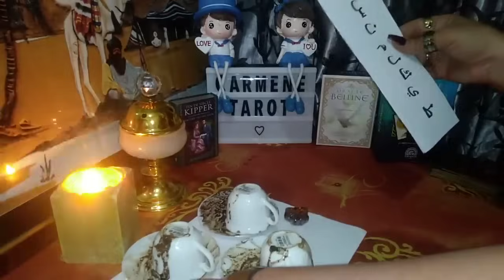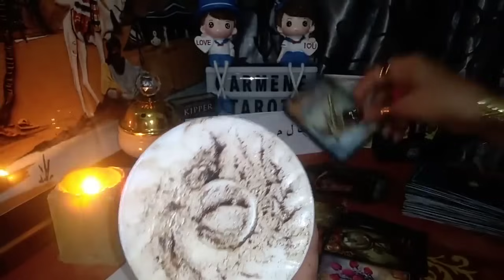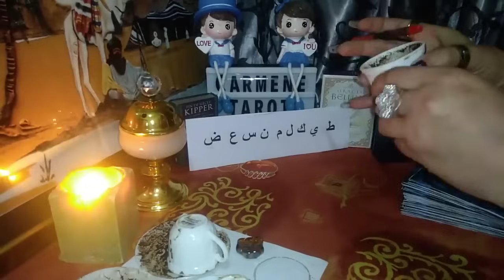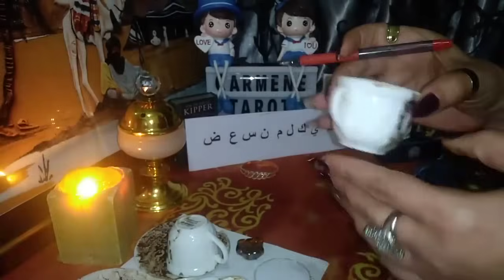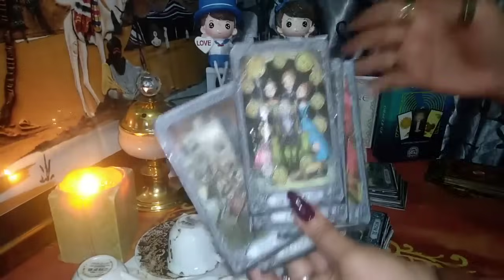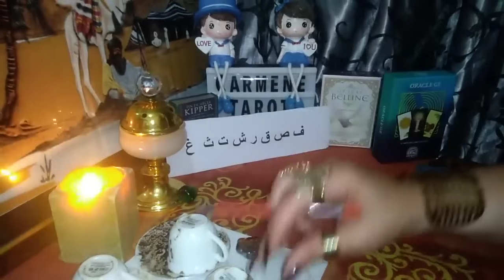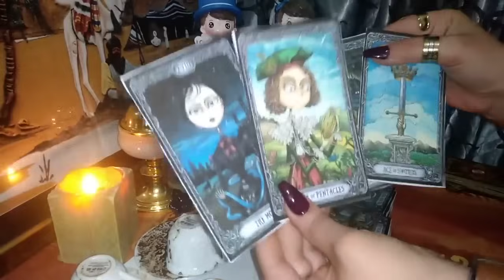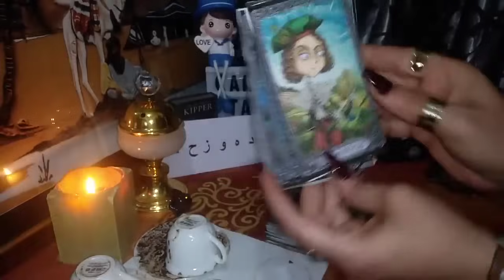ضمرة عامة بفنجان القهوة حسب اول حرف من اسمكم حرف خ في المجموعة 2 نعتذر عن عدم طبعه 1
مكرر
تاروت_مشاعر_الحبيب_المبتعد أبراج_قاموس_تهكير_العقل_الباطن_منفصلين_مرتبطين_عزاب_كراش_خيرة_كارطة_بيضاء_سمراء اختر_كارت_تاروت_الحبيب_توقعات كشف_تارو_روحاني_قراءة_تحليلية_إستخارة_مضبوطة_ااختر_كارت _هل_هناك_عودة_للمنفصلين#/كارما_الشريك_الظالم#/المعجب_السري#/اختر_كارت_من_يراقبني#/اختر_كارت_المعجب
tarotstars#yes​ or no tarot#z​ tarot review/z tarot/ true tarot#moonlight_tarot#asmar_tarot#low attraction#yes_or_no_tarot mimi/what does he feel about me#love_tarot_reading/ASMR Tarot#ASMR​تاروت​_مشهور#تاروت​_للسعادة#تاروت​ للنجاح#الرقية​ الشرعية/اقسم بالله/سر_غموض_الحبيب#من سيخطبني/لماذا انا منحوس/سر التعطيل/الصلاة/التحصين/الحجاب/البشرة/الشعر/السا/مطبخ/مقلب/تحدي/عقاب/اليوجا/الملح/تنظيف الطاقة السلبية//جلسات علاج تنية بشرية وتنويم بالايحاء/لايف كوتشنج#قرعة​ رمل/ا